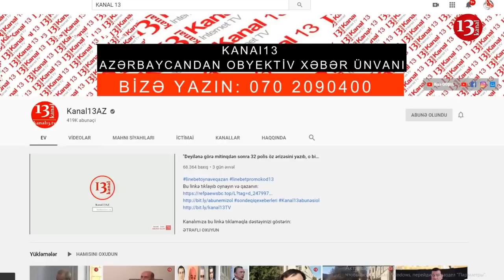"Mən siyasətdən uzağam, heç bir partiya da yaratmaq fikrim yoxdur"-ANONS